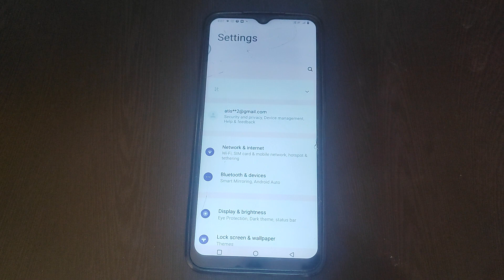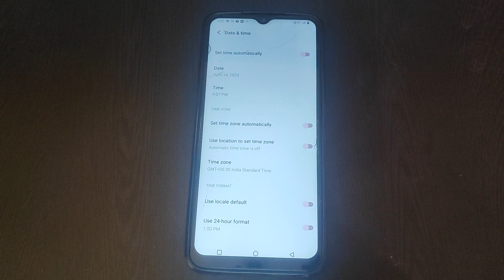How to on Screenshot floating window in Vivo T1, Screenshot floating window ko kaise on kar sakte ha